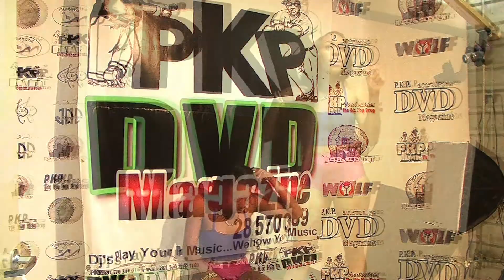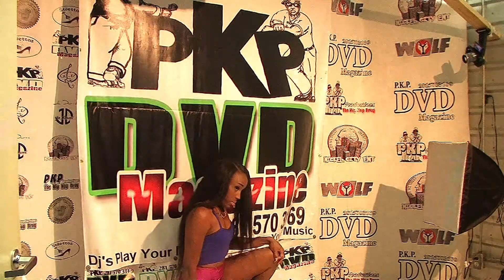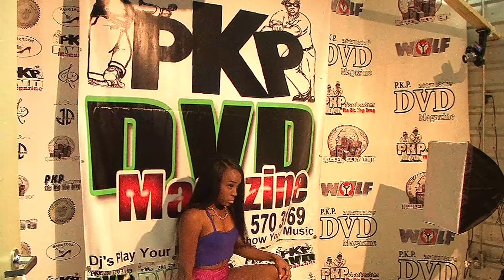ARMANI of Doll Collection 2